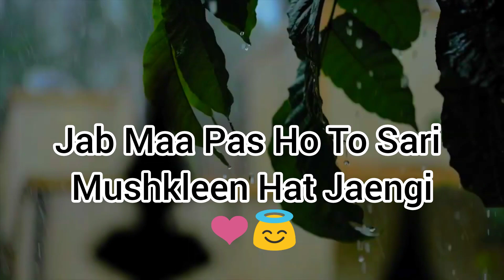Maa status do line maa status😊 Maa poetry status maa poetry urdu status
Maa baap ki qadar karo maa status Maa status for whatsapp maa shorts maa shorts connect poetry status new line maa status
best Maa status best maa poetry status